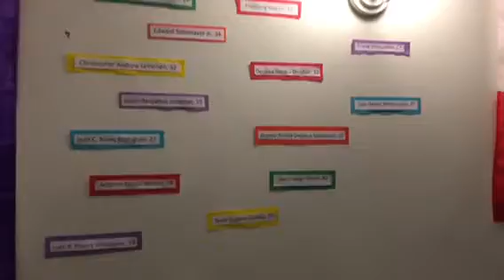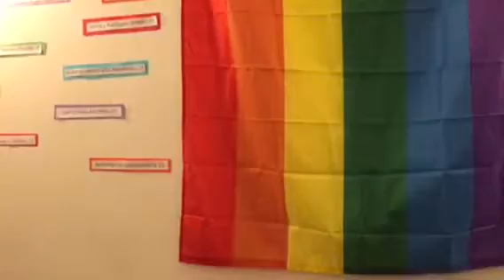Galaei Vigil for Orlando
The Philadelphia Queer Latino organization Galaei held a candlelight vigil for those killed in the Pulse Orlando shooting.  Raphael Alvarez from Galaie talks about the importance of not ignoring the tremendous loss to the Latino and Latino LGBT community.